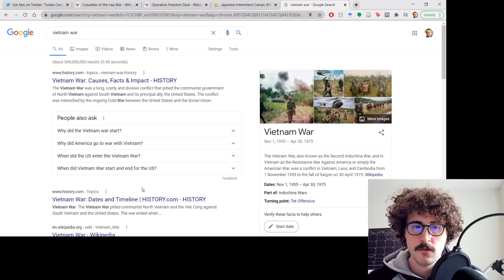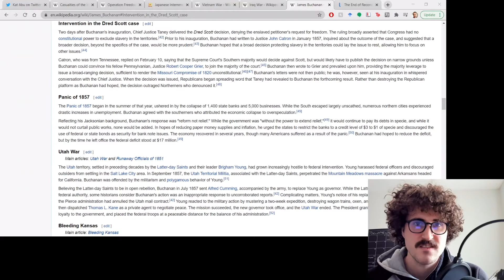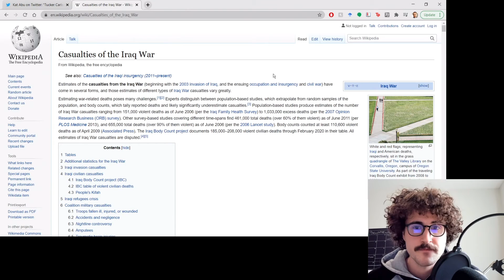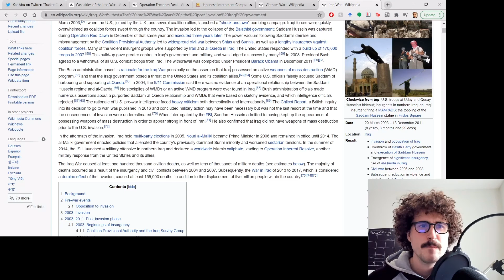Has Any President Ever Been As Reckless and Dangerous As Biden?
I heard a really smart and inquisitive news guy ask this question so I decided to do some research and I found that there is literally no answer to this question.  It will just remain open ended forever.

I promise not all of my videos will be about Tucker Carlson.